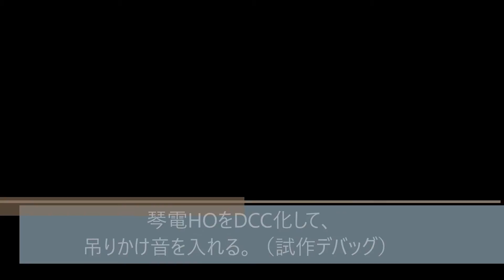琴電HOをDCC化＆吊りかけ音。と、江ノ電タンコロDCC化＆吊りかけ音_2